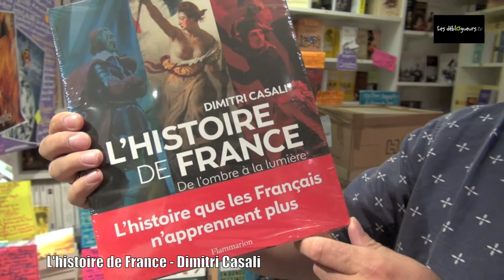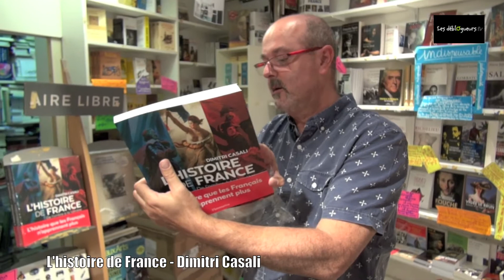La chronique de Jean Edgar Casel - L'histoire de France